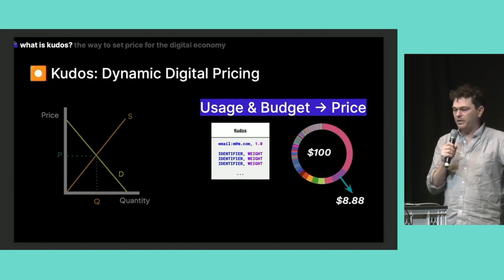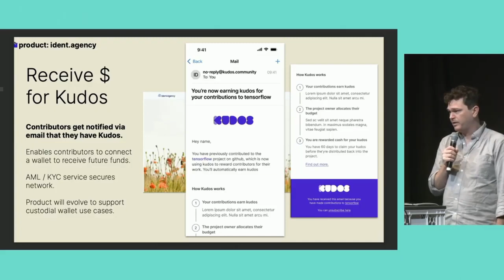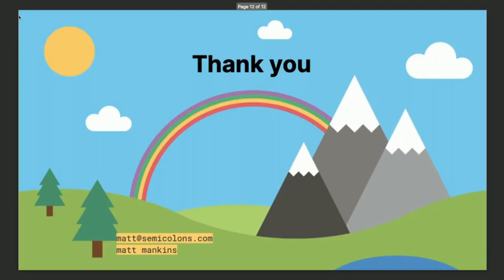Matt Mankins – A proposal for a scalable way to fund Open Source with Kudos at Semicolons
This talk is part of the lightning talk session at FOSS Backstage 2024